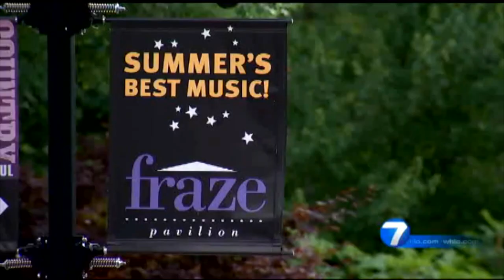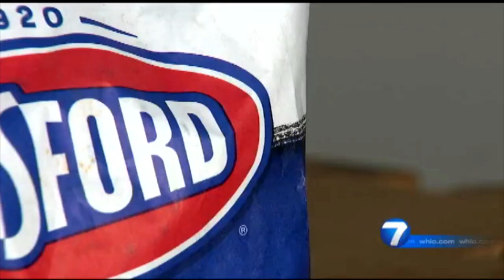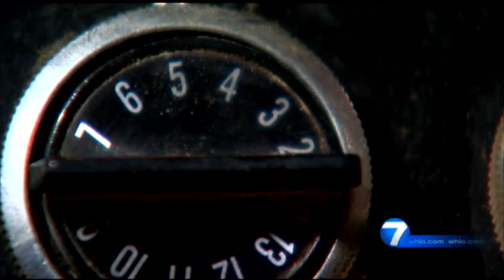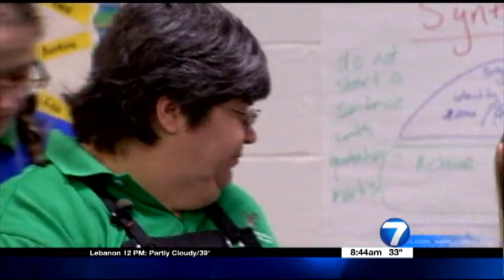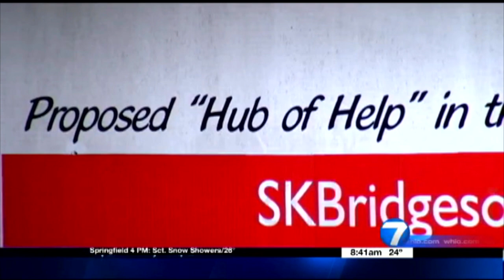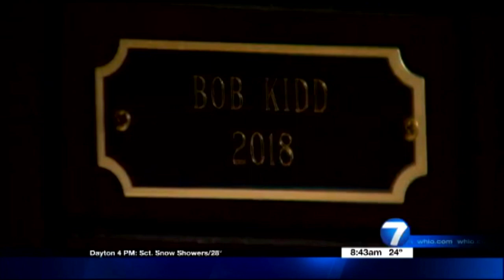Best Use of Photo Mike Burianek